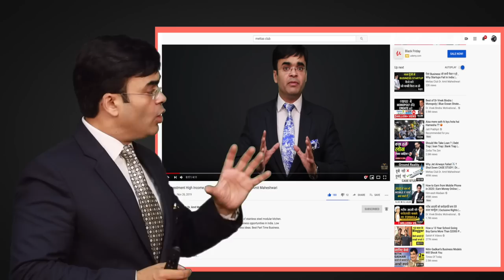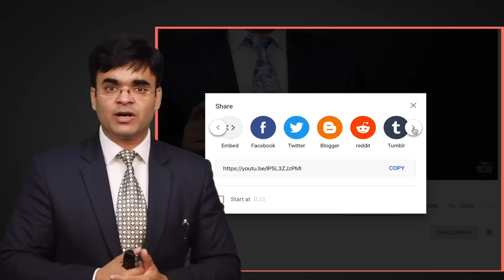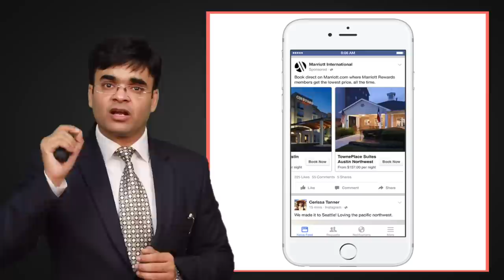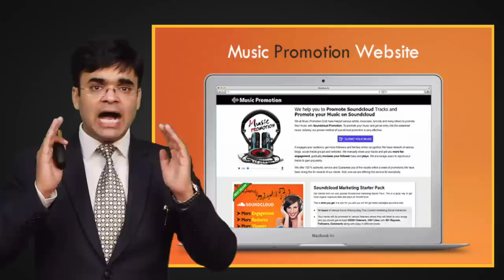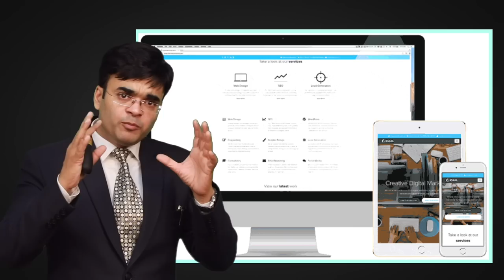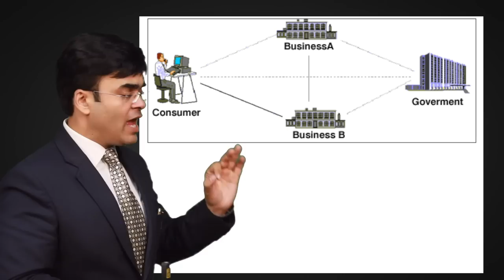Grow Business with Digital Marketing Tips by Dr. Amit Maheshwari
Digital Marketing Course in Delhi by Dr. Amit Maheshwari.  How to grow business by digital marketing? Importance of social media to advertise any brand.

Dr. Amit Maheshwari is a social media expert as guest speaker on ZEE BUSINESS and  NEWS NATION.